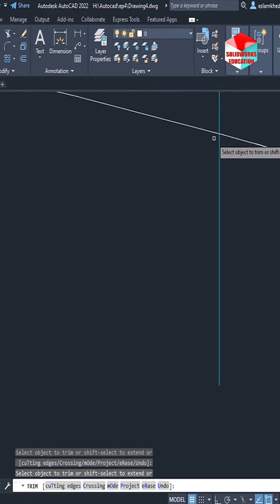Autocad tutorial 4 | 2D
Drawing of Hyundai logo in Autocad with dimensions
please  comment , it will help us improve our content.
All tutorials are precisely edited for the best use of your time.
Dimensions are in millimeters unless otherwise specified.